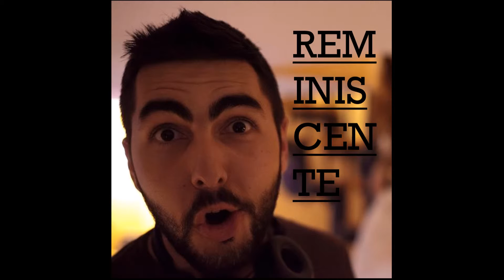Reminiscente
Composed, played, recorded, mixed and mastered by Juan Carlos Moya.